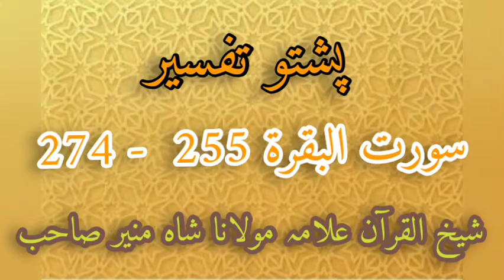Pashto Tafseer Albaqarah 255 - 274